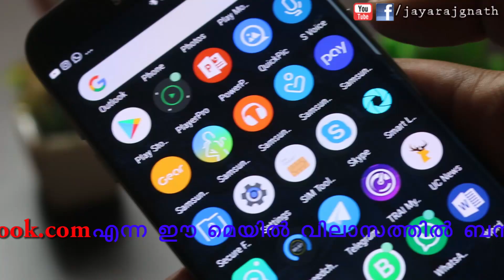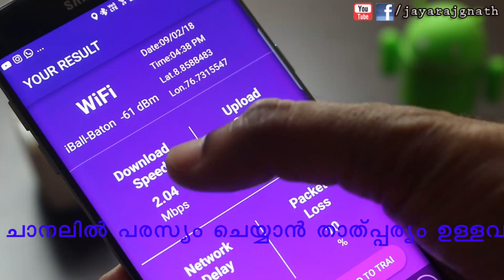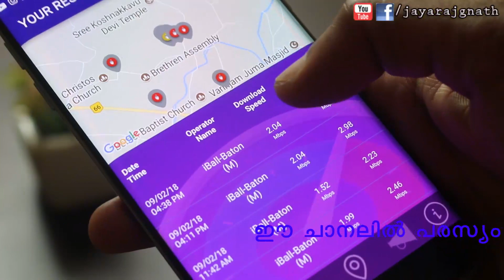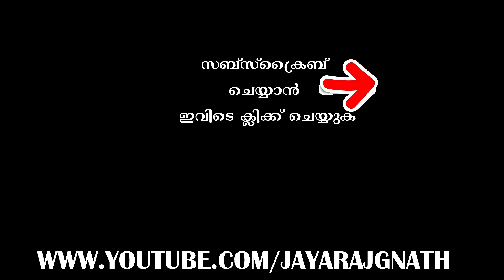How to Check Internet Speed?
App Link ►